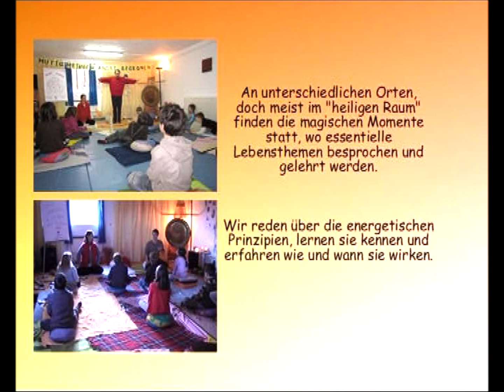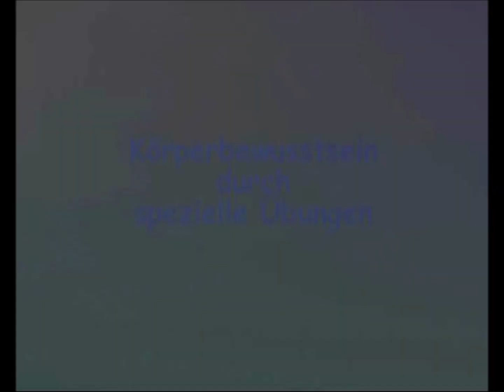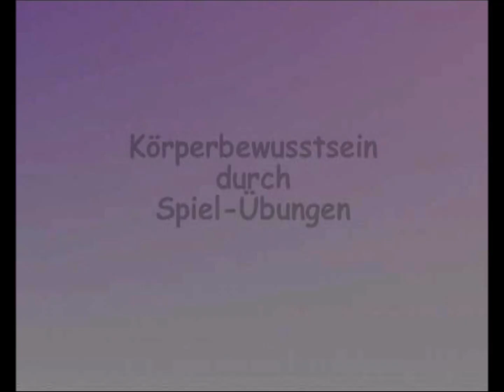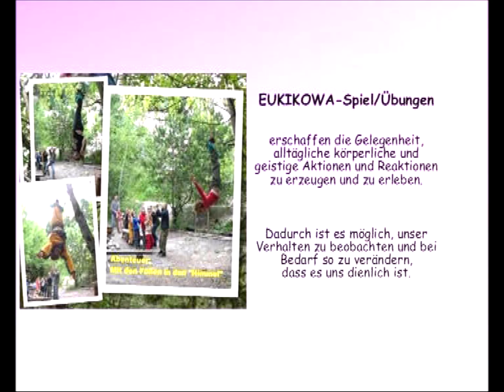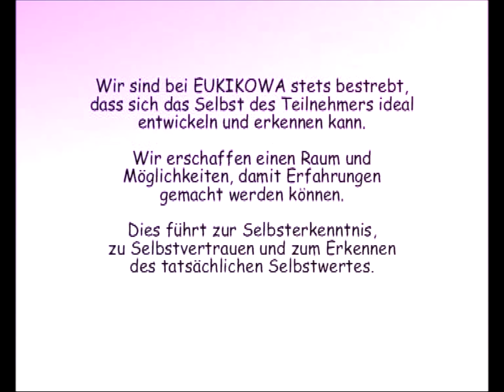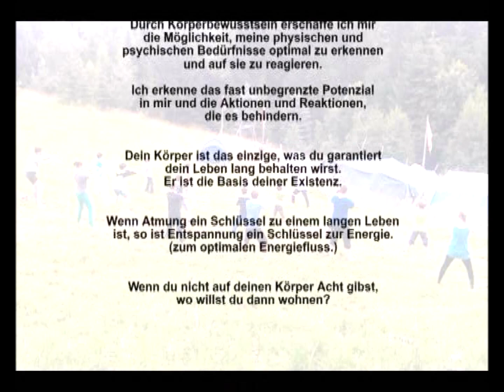EuKiKoWa-Feriencamps für kleine und große Kinder!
Die EUKIKOWA Camps sind eine Möglichkeit KÖRPERBEWUSSTSEIN INTENSIV zu TRAINIEREN. Dabei kommen die Techniken aus dem Kursprogramm zum Einsatz.
Mit Spiel und Spaß werden Konzentration, AUFMERKSAMKEIT und WAHRNEHMUNG trainiert.
Jedes Camp und jeder Workshop hat einen speziellen Themenschwerpunkt.
Wir trainieren den Umgang mit MUT, LIEBE, ANGST, AGGRESSIONEN,  TRAUER, INNERER u. ÄUSSERER KRAFT, GEDULD, GLEICHGEWICHT, GLÜCK, den Elementen WASSER, ERDE, LUFT, FEUER, u.v.m.
Wir sind bei EUKIKOWA stets bestrebt, dass sich das Selbst des Teilnehmers ideal entwickeln und erkennen kann.
Wir erschaffen einen Raum und Möglichkeiten, damit Erfahrungen gemacht werden können.
Dies führt zur Selbsterkenntnis, zu Selbstvertrauen und zum Erkennen des tatsächlichen Selbstwertes.

Herzlich willkommen in der EUKIKOWA Welt der Wahrnehmung, wir freuen uns auf dich!

- Klaus Bierbaumer 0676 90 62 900

WAS DURCH DAS KÖRPERBEWUSSTSEINSTRAINING ERREICHT WIRD:
SICHTBAR MACHEN, was in mir vorgeht (mental, emotional, physisch)
Ich erkenne bzw. beobachte, dass ich selber durch mein Denken, mein Fühlen und meine körperliche Haltung mein Verhalten kreiere und damit mein Umfeld beeinflusse und es auch jederzeit ändern kann.
UNTERSTÜTZEN des physischen und geistigen Wohlgefühls und der Gesundheit; Kraft und Fitness werden aufgebaut; Abwehrkräfte durch erhöhten Energiefluss gestärkt; Atembewusstsein und tiefe Entspannung erzeugt; physische und mentale Entspannung erschaffen.
FÖRDERN des Erkennens, des Beobachtens der eigenen Fähigkeiten (was bewirke ich, was schaffe ich, wer bin ich). Es entsteht Vertrauen und Wertschätzung in die eigenen Fähigkeiten und Handlungen = Selbstvertrauen - Selbstwert

LERNEN DER EuGong-GRUNDÜBUNGEN
Sanfte Bewegungen mit Aufmerksamkeit bringen Entspannung und Wohlbefinden.
Diese harmonisieren die Körperhaltung und entlasten Wirbelsäule und Gelenke.

ÜBUNGEN MIT DEM STAB trainieren die Wahrnehmung, die Aufmerksamkeit und die Konzentration. Sie erschaffen Ausgeglichenheit, und entspannen den Körper.

KONTAKTÜBUNGEN UND -SPIELE
fördern das Beobachten des Körpers und das soziale Verhalten.

REDEN ÜBER INDIVIDUELLE THEMEN
Die Kinder finden ein besseres Verständnis für ihre Emotionen.
Sie können über Zorn, Ängste, Mut, Glück, Vertrauen u.v.m. sprechen.